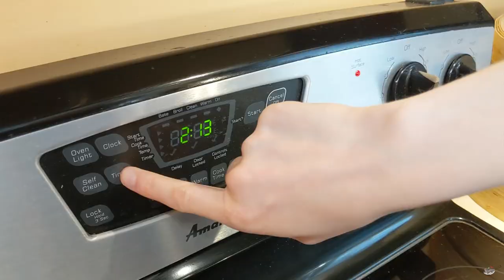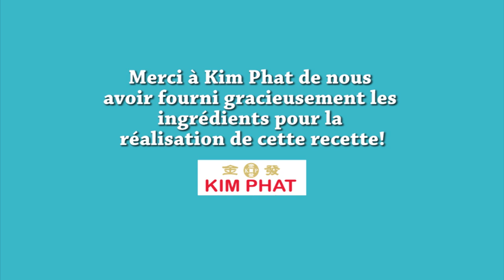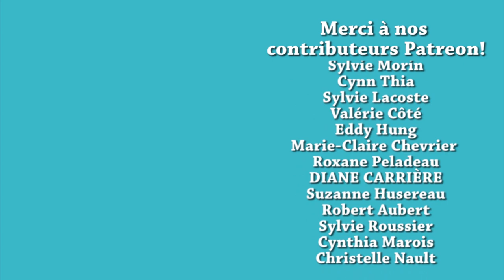BANH BEO - CRÊPES DE RIZ VAPEUR AVEC GARNITURE DE CREVETTES - RECETTE VIETNAMIENNE - HOP DANS LE WOK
✦Cuiseur à la vapeur
✦Robot culinaire Hamilton Beach
✦Mini bols de céramique
✦Pinces pour assiette
✦Bols Pyrex